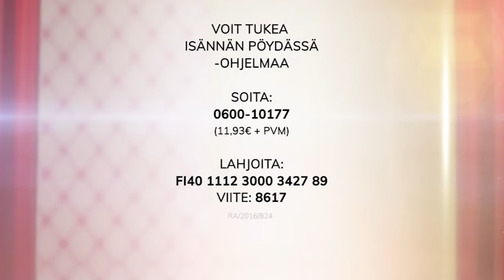Tämä mies kuoli ja näki mitä kuoleman jälkeen tapahtuu.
Karu lapsuus johti Joonaksen nuorena huumeiden maailmaan. Hän joutui kasvotusten kuoleman kanssa. Myöhemmin radikaali kohtaaminen Jumalan kanssa johti uudestisyntymiseen.